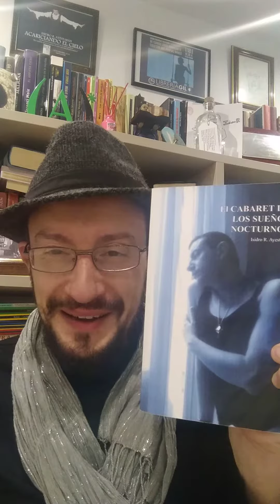POESÍA EN CASA #12 - Lágrimas negras / Déjame seguir soñando contigo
El escritor y rapsoda cántabro Isidro R. Ayestarán nos recita, desde su confinamiento en casa, los poemas "Lágrimas negras" y "Déjame seguir soñando contigo", extraídos de su primer libro de poemas y relatos "El cabaret de los sueños/Nocturnos" (Producciones Nocturnas, 2009).
El vídeo fue grabado para el encuentro casero semanal de cantantes y poetas del grupo "Lunes del Bolero Prohibido" a la espera de que vuelvan a abrirse las puertas del pub Bolero de Santander para retomar los encuentros, cada lunes, en su propio escenario.